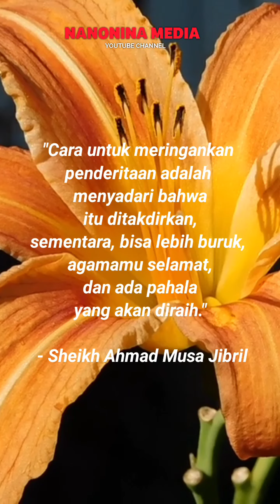selfreminder renungan motivasi semangat hikmah kehidupan islam